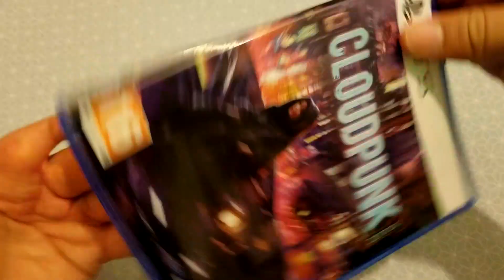UNBOXING CLOUDPUNK PS5